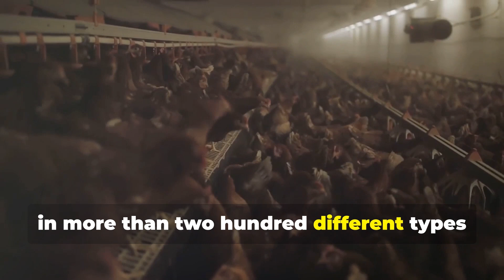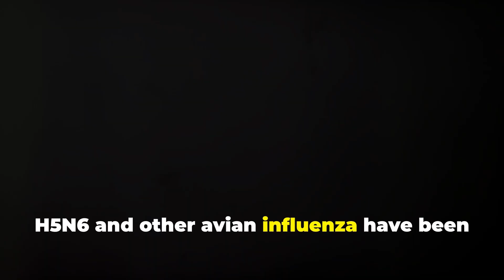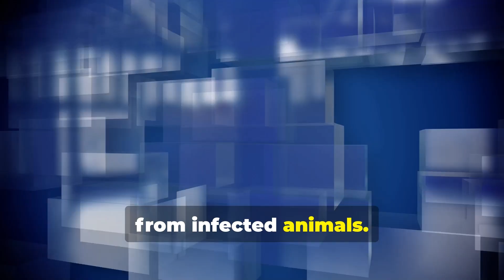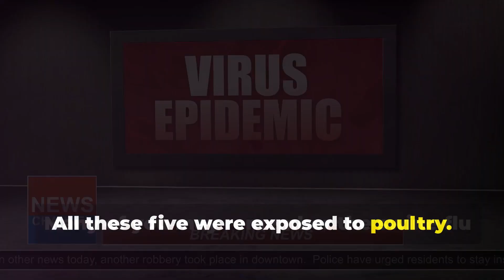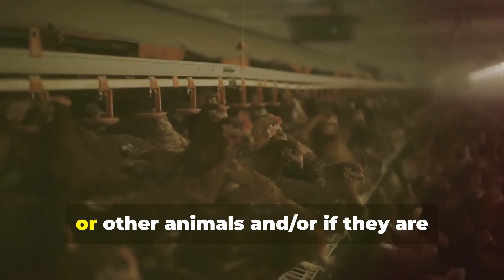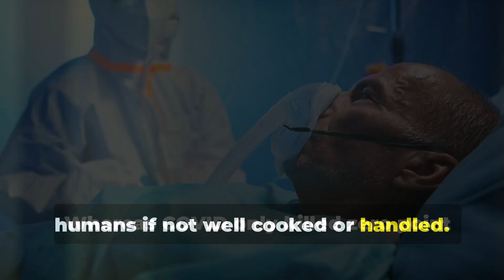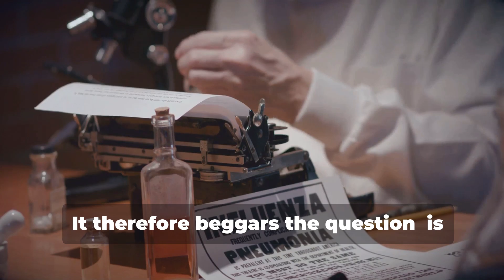H5N1: another Pandemic or a Passing Storm?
Increasing reports of avian influenza, H5N1, in cattle and humans are creating deep concern among health workers and veterinarians. Bird flus were never known to infect mammals. Hence, their presence in cattle, humans, and other mammals shows that this deadly virus has mutated to infect other species. Will this be the next pandemic, or it is just a passing storm?